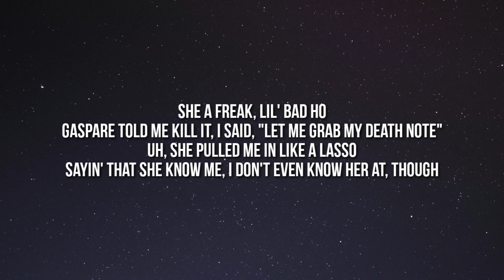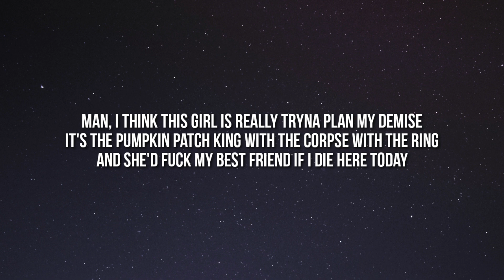CORPSE - E-GIRLS ARE RUINING MY LIFE! (Lyrics) Ft. Savage Ga$p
Lyrics:

[Chorus: CORPSE]
Choke me like you hate me, but you love me
Low-key wanna date me when you fuck me (Uwu)
Touch me with the lights off and my chains on
Baby, I'm not the right one you should wait on

[Verse 1: CORPSE]
She a freak, lil' bad ho
Gaspare told me kill it, I said, "Let me grab my Death Note"
Uh, she pulled me in like a lasso
Sayin' that she know me, I don't even know her at, though
Ain't no daddy issues, then I won't even bother
She say I kill her cat like I'm Luka Magnotta
Real bad bitch, pussy bald likе Saitama
They used to hate mе, now they want me, bitch, I feel like I'm Gaara
Uh, girl, you fuckin' with a wrong one
Fuck his team, fuck your clique, bitch, I'm on one
Fuck your stream, fuck your clip, you ain't saw one
Got your bitch on my dick like she want one

[Verse 2: Savage Ga$p]
Look and she got Death Note, dead souls, split dye, chain cold
Think I fell in love when she said, "Grab me by the neck, though"
All through the night, colder than ice
Man, I swear these goth girls finna fuck up my life
Bat wing fly like the moon in the sky
She just look into my soul with them Shinigami eyes
Coke in my nose and a blade on her thigh
Man, I think this girl is really tryna plan my demise
It's the pumpkin patch king with the corpse with the ring
And she'd fuck my best friend if I die here today

[Chorus: CORPSE]
Low-key wanna date me when you fuck me